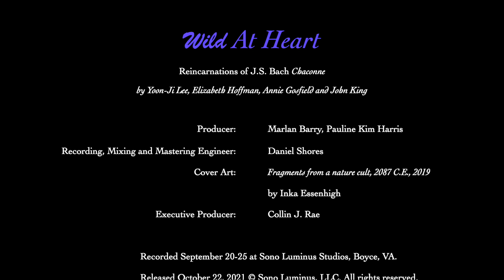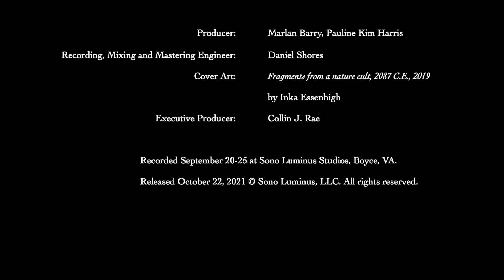Pauline Kim Harris: WILD AT HEART morsels by Elizabeth Hoffman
morsels by Elizabeth Hoffman
Pauline Kim Harris, Violin
Video by Sofy Yuditskaya

Wild At Heart (2021)
Reincarnations of J.S. Bach Chaconne
by Yoon-Ji Lee, Elizabeth Hoffman, Annie Gosfield and John King

Producer: Marlan Barry, Pauline Kim Harris
Recording, Mixing and Mastering Engineer: Daniel Shores
Cover Art: Fragments from a nature cult, 2087 C.E., 2019 by Inka Essenhigh
Executive Producer: Collin J. Rae

Recorded September 20-25, 2018 at Sono Luminus Studios, Boyce, VA.

In 2014 I wrote a work for Pauline Kim Harris directly inspired by J.S. Bach’s Chaconne in D minor called, “Chacun/e,” strongly inspired by Pauline’s sound and style. Its title was prompted by an analysis I read asserting that Bach’s Chaconne is filled with gendered gestures. “morsels,” written four years later, pulls “Chacun/e” apart and minimizes gesture radically. If Bach’s Chaconne and implicitly “Chacun/e” arguably embody gendered gestures, “morsels” is truly something different. This later piece is still about Pauline’s particular way of playing her particular instrument (heightened through “morsel’s” emphasis on harmonics); but the instrumental techniques are now in service of a different sort of virtuosity. The piece is an almost frozen world of minutiae, delicate and giving equal weight to the shaped space between the sounds. The piece’s world of small, simple gestures requires a different sort of listening than is the case with traditional phrasing.

We journeyed to the woods in the middle of the city to play the morsels of this piece. Shot in corresponding morsels through glass and digital diffractions, this video provides multiple perspectives to the musical phrases played in the piece. The video happens in past, present, and future all at the same time, weaving in and out of coherence as the music makes and breaks the links between the lived experience and the dreamed one.